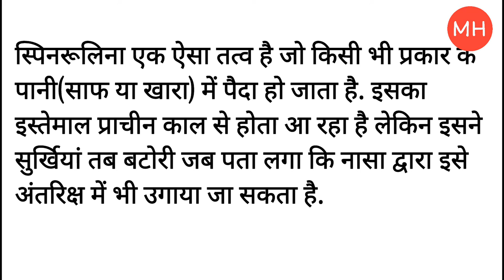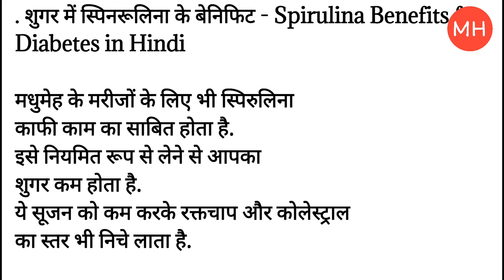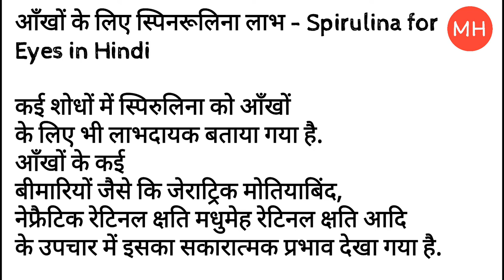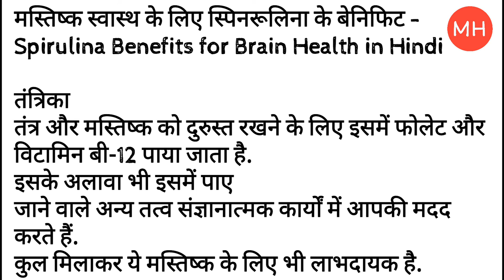Spirulina ke Fayade | spirulina ke benefits | spirulina ke upaay | spirulina ke health benefits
सुपरफ़ूड के नाम से मशहूर स्पिरुलिना झीलों और प्रकृति झरनों आदि में पाया जाता है. इसलिए इस जलीय वनस्पति भी कहा जाता है. गहरे नीले-हरे रंग का स्पिरुलिना में कई आश्चर्यजनक रूप से सभी खाद्य पदार्थों से ज्यादा पोषक तत्व पाए जाते हैं.

स्पिनरूलिना एक ऐसा तत्व है जो किसी भी प्रकार के पानी(साफ या खारा) में पैदा हो जाता है. इसका इस्तेमाल प्राचीन काल से होता आ रहा है लेकिन इसने सुर्खियां तब बटोरी जब पता लगा कि नासा द्वारा इसे अंतरिक्ष में भी उगाया जा सकता है.

वैसे तो स्पिनरूलिना कैप्सूल या पाउडर के रूप में आसानी से उपलब्ध हो जाता है. स्पिनरूलिना के एक चम्मच (7 ग्राम) में 4 ग्राम प्रोटीन, विटामिन बी1, विटामिन बी2, विटामिन बी3, कॉपर, और आयरन होते है.

 स्पिरुलिना प्रतिरक्षा प्रणाली को मजबूत करता है और सेल्स के विभाजन को रोकता है. – स्पिरुलिना में फोलिक एसिड होता है, जो दिमाग के लिए पोष्टिक है. जिसकी वजह से ब्लड सेल्स का उत्पादन होता है और एनर्जी भी मिलती है. – इसको नियमित रूप से लेना त्वचा पर अद्भुत कमाल दिखाता है